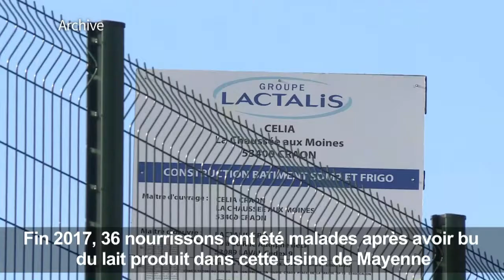Lait contaminé: "un accident" pour le PDG de Lactalis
Pour le PDG du groupe laitier Lactalis, la contamination de lait infantile dans son usine de Craon en 2017 était "un accident" sans "responsabilité de personne à l'intérieur de l'usine".Emmanuel Besnier s'exprime devant les députés de la commission d'enquête parlementaire chargée de l'affaire.